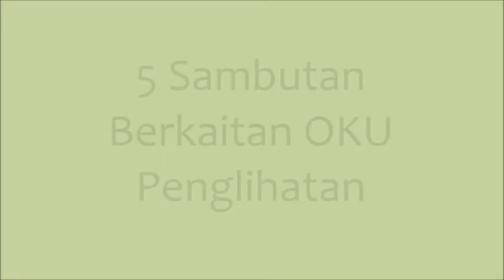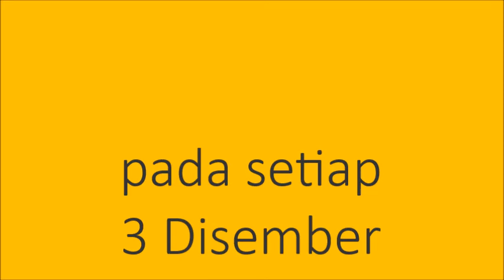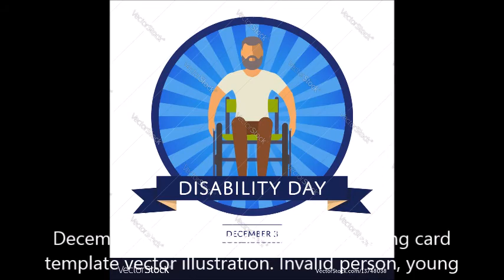5 Sambutan Berkaitan OKU Penglihatan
5 fakta tentang OKU Penglihatan versi OKU Penglihatan bahagian 4